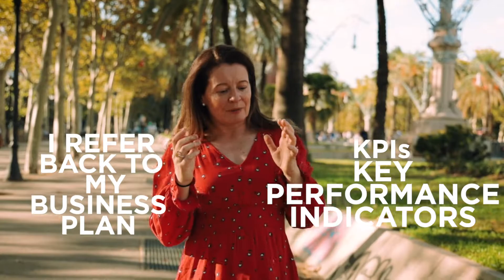The Daily Routine of an Entrepreneur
Every entrepreneur is different. My daily routine consists of getting up nice and early (I am an early bird!)

I keep a gratitude diary - research has shown that being grateful makes you happier. A happy Susannah means a productive Susannah.

I try to focus on only delivering 3 things in one day and 2 of these things must be linked directly to my business plan or KPIs. They need to be making my business move forward.

And of course, my day would not be complete without an endless supply of tea!

Download my business planning pack now – learn how to write a business plan and deliver business success.